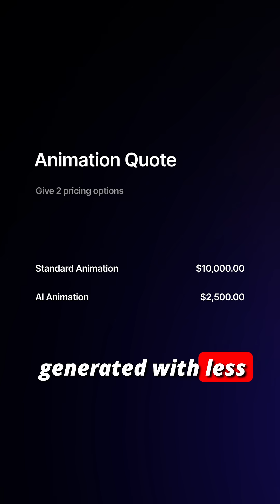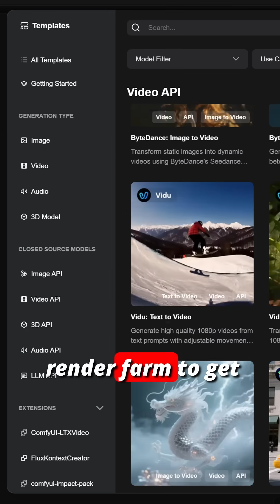Image to video using AI